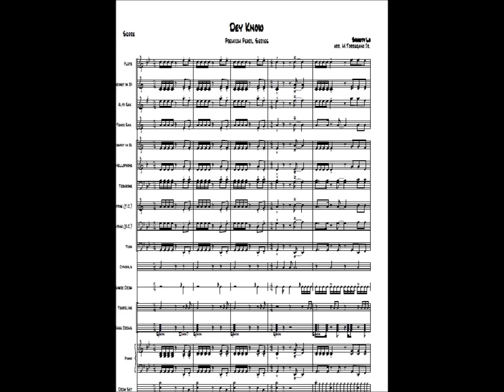ZeroQuarter.com "Dey Know" marching band arrangement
Pep Band Arrangement of Shawty Lo's Dey Know.